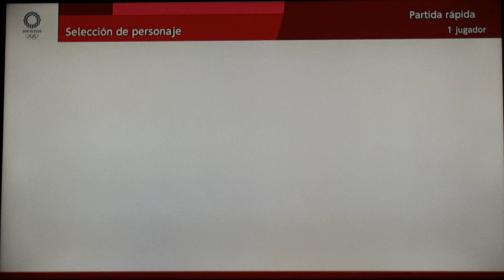Mario & Sonic Tokyo 2020 Dream Shooting 007 (Team Silver)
My last valentine day video of the year!